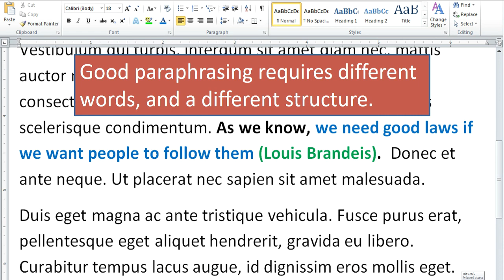How to Avoid Plagiarism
How to avoid plagiarism, what can happen if you don't, and how to paraphrase.